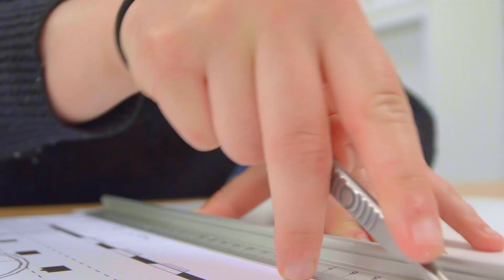It's your future : Annie's story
Annie, a Production Design student at Screen and Film School Brighton, loves the visual aspects of film. Her dream is to turn that passion into a career.

If you’re serious about film or video games, then you’ll love us. With state-of-the-art facilities, expert lecturers and central locations in three of the UK’s most creative cities (Birmingham, Brighton and Manchester), Screen and Film School delivers practical courses that are designed to train the next generation of filmmakers and games developers.